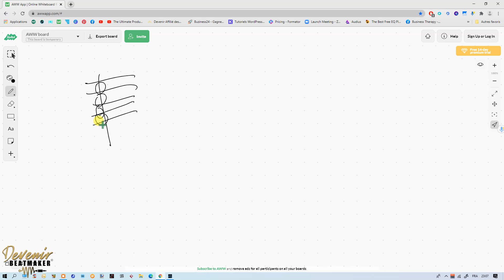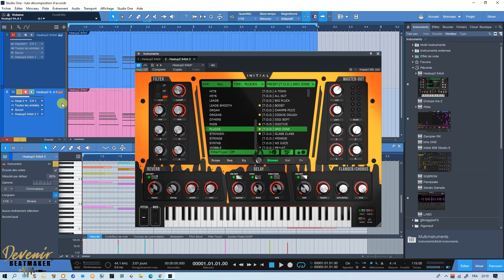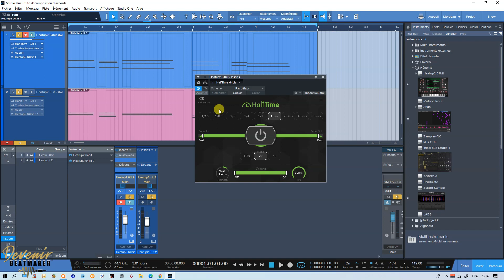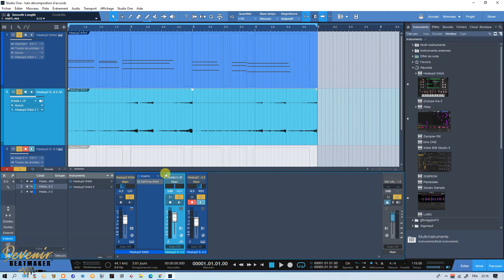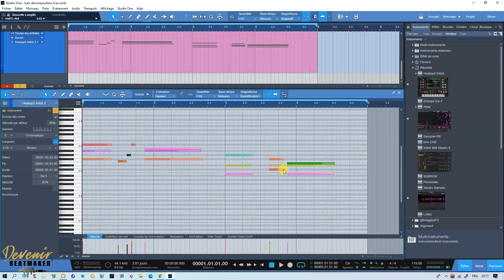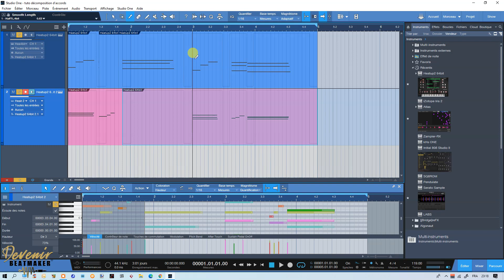Comment Utiliser des Accords Créativement - DevenirBeatmaker.com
⬇⬇⬇ Clique sur "PLUS" y a pleins d'infos utiles ⬇⬇⬇

Dans ce tuto beatmaking je partage une techniques secrète pour créer des variations d'accords intéressantes.
Le gros plus de cette astuce c'est que les possibilités créatives sont innombrables.

Sommaire :
00:00 Le concept expliqué sur tableau blanc
01:50 Place à la pratique dans le DAW
02:13 Exemple audio de progressions d'accords
02:29 Nouvelle forme de layering
03:17 Comment scinder les accords
04:28 Ecoute du résultat
05:11 Les variations possibles (structure, spatialisation, effets)
06:08 Effet créatif avec HalfTime (Cableguys)
08:00 Effet reverse
09:25 Transformer des accords en arpèges
10:37 Questions Réponses

2. Like ma page Facebook
3. Suis moi sur Twitter

✅ A voir aussi sur Youtube